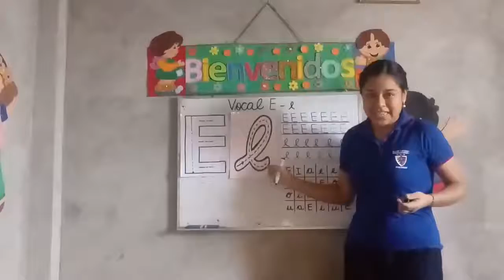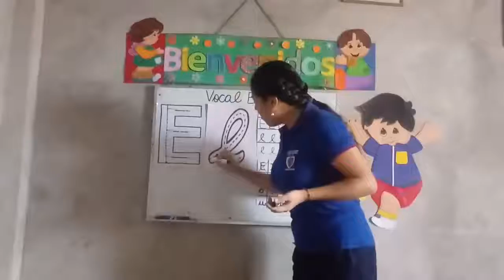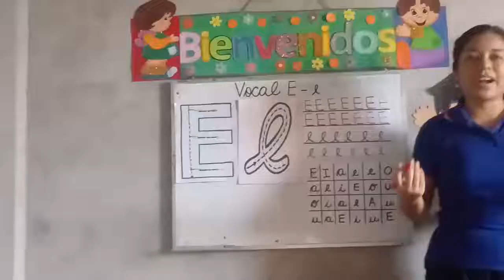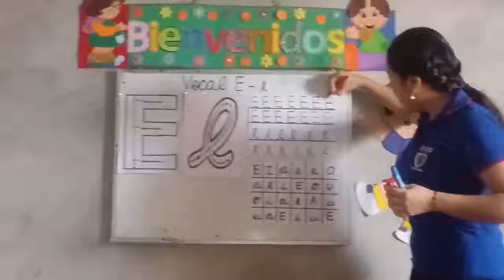Vocal "e"(2)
Colegio Premium